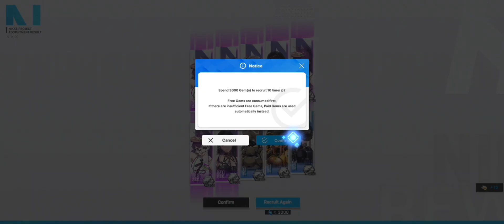Phantom Thief VS Detective Hard Mode + Final Ending | Nikke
Banner made nervous for sec